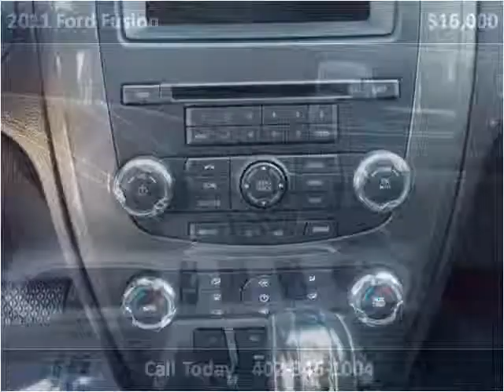2011 Ford Fusion Used Cars Omaha NE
This 2011 Ford Fusion is available from Quest Auto Sales.